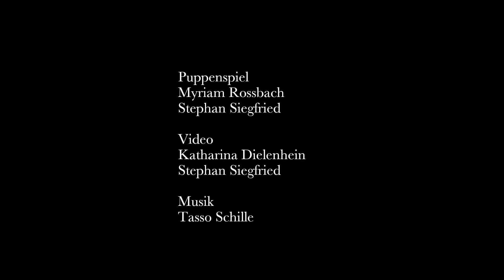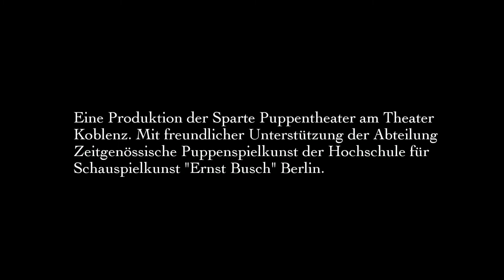Findus wartet auf Weihnachten: Teil 6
In Türchen 6 hat Findus auf dem Weihnachtsmarkt Findus den Nikolaus entdeckt. Und mit einem Trick hat er den Heiligen auch gestellt.